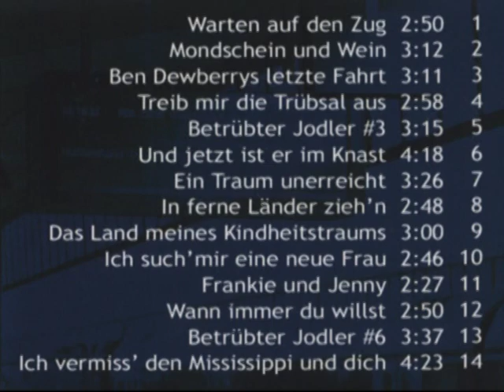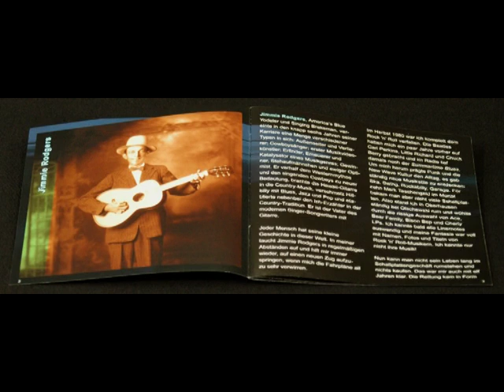Roland_Heinrich_BCD16733_17037.mpg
ROLAND HEINRICH & DIE RUMTREIBER   Einsam und ausgebremst:Lieder von Jimmie Rodgers in deutsch und Warten auf den Zug

Jimmie Rodgers ist der Wegbereiter der Country Music. Das war 20 Jahre vor Hank Williams Erstmals wurden seine Texte angemessen ins Deutsche übertragen Bob Dylan: "Jimmie Rodgers is one of the guiding lights of the 20th century."  14 Titel Roland Heinrich nähert sich Rodgers vom Standpunkt des amerikanisierten Europäers. 'Einsam und ausgebremst' ist eine Song-Sammlung, die den amerikanischen Motiven der Originaltexte, dem bissigen Witz des Blues und auch dem aktuellen Zeitgeist gerecht wird. Das musikalische Konzept des Albums: den Hörer mit der musikalischen Welt des Jimmie Rodgers (Mississippi-Blues, Old-Time Hillbilly, Pop und Jazz) bekannt zu machen  und seinen Einfluß auf die Country-Stars und Folksänger der 40er bis 60er Jahre zu dokumentieren. So finden sich auf der CD stilistische Anleihen bei Hank Williams, Johnny Cash, Mississippi Sheiks, Hank Snow und Bob Dylan. Begleitet wird Roland Heinrich von den Rumtreibern, namhaften Musikern der deutschen und niederländischen Folkund Country-Szene sowie von Musikern aus dem Umfeld von Carnival of Souls, Tom G. Liwa und Tim Isford. Das Instrumentarium reicht von singender Säge bis Kontrabaß.